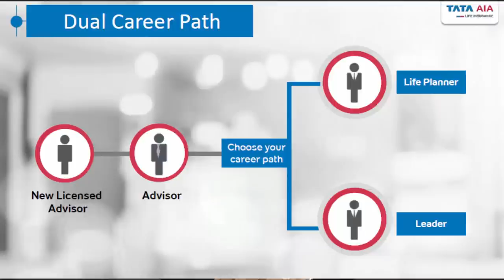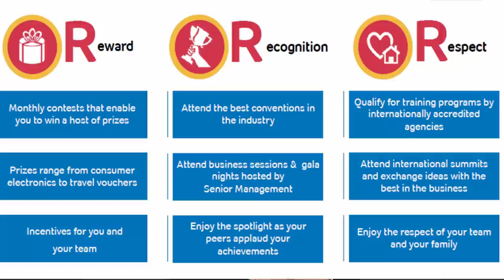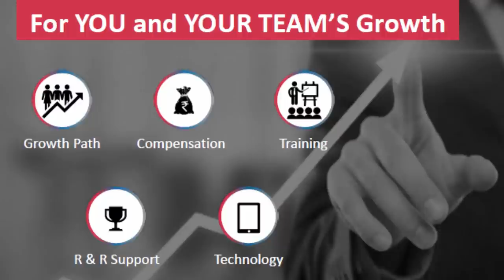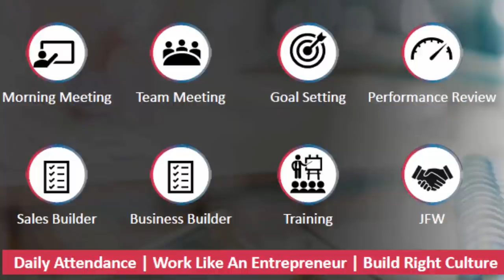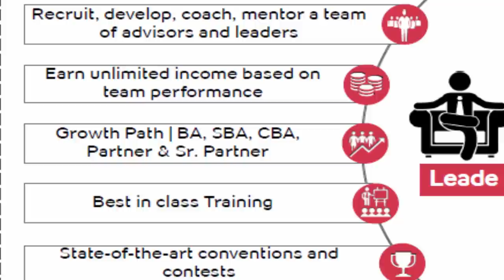Start Your Business in 0 Investment | Business Opportunity with TATA Group | No cost Business Idea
How to Start Business in zero Cost  | Business Opportunity with TATA Group
Best Business Opportunity of 2021

Join Whatsapp Group for Joining

Tata Aia Insurance Business Opportunity
Start Business With Tata AIA Life Insurance and Earn Unlimited